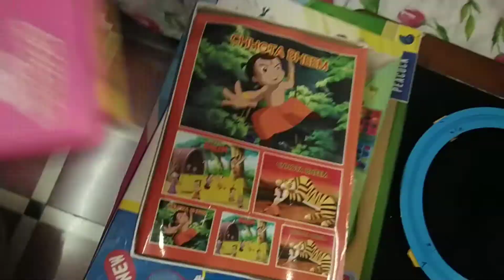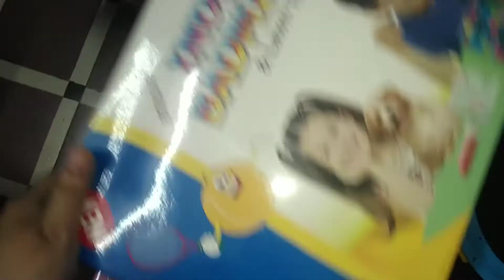Toys Collection of my Son 😀